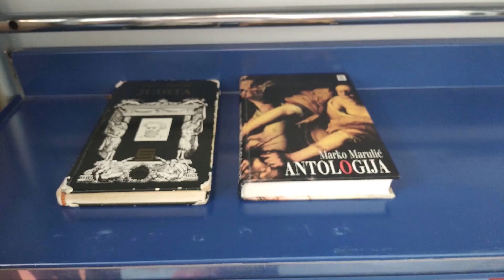II AniMaroolic najava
Gradska knjižnica Marka Marulića iz Splita i ove godine organizira AniMaroolic, međunarodni festival kratkog animiranog filma čije će se drugo izdanje ove godine održati od 6. do 8. studenoga, a izabrani radovi biti prikazani u multimedijalnim dvoranama i prostorima GKMM-a.

Na ovo izdanje festivala u tri mjeseca pristiglo je više od 1400 prijava iz više od 100 država svijeta, među kojima i niz filmova s nedavnih Annecyja, Animafesta, Zlina i niza drugih eminentnih svjetskih festivala animiranog filma.

Međunarodni žiri čine autori Andrea Pierri (Italija) i Luzie Ilgner (Njemačka) te Sunčica Fradelić (Hrvatska).